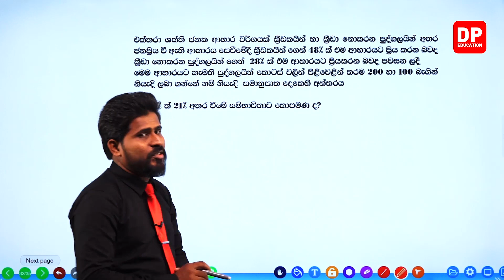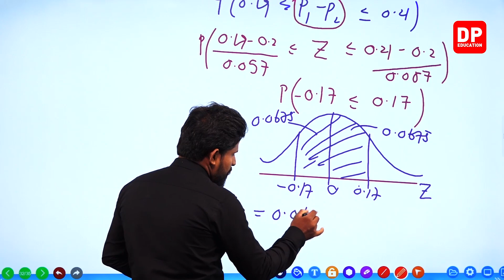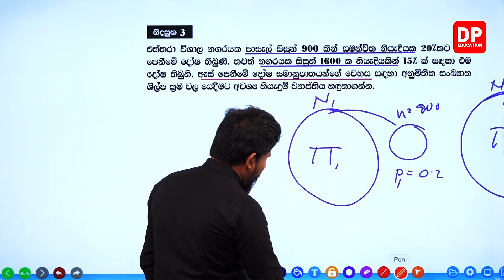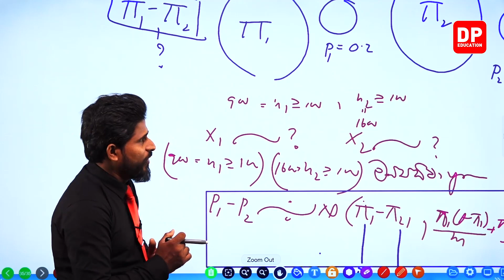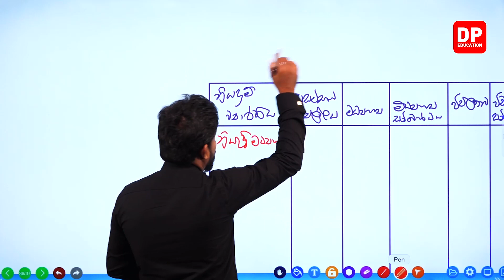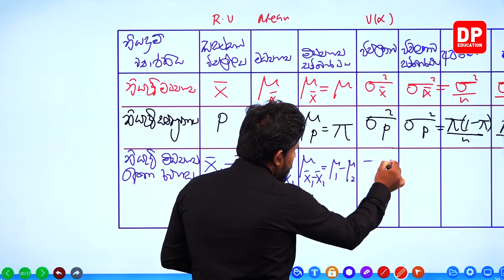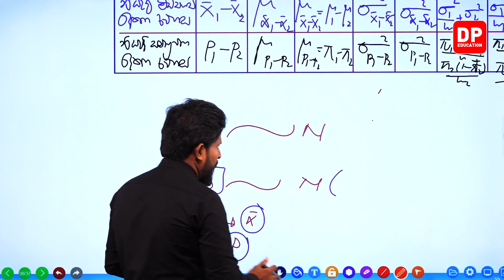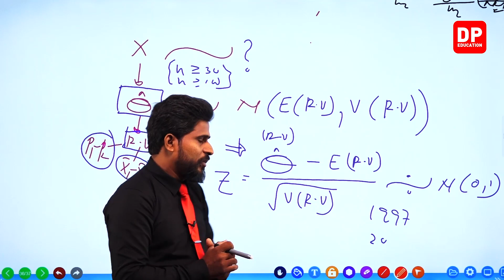07 වන ඒකකය | 05 වන පාඩම | නියැදි සමානුපාතයන් දෙකක අන්තරයේ නියැදුම් ව්‍යාප්තිය - 05 වන කොටස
07 වන ඒකකය | 05 වන පාඩම | නියැදි සමානුපාතයන් දෙකක අන්තරයේ නියැදුම් ව්‍යාප්තිය - 05 වන කොටස